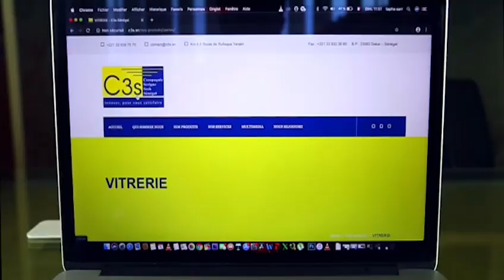Prière du Vendredi à la Grande Mosquée Massalikul Jinan 28 02 2020